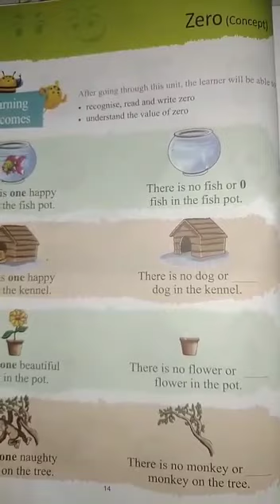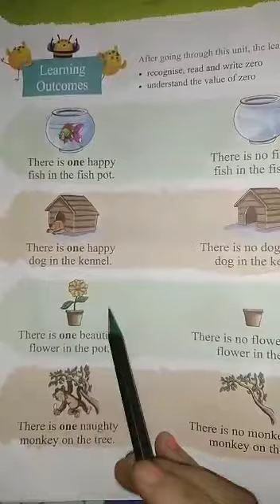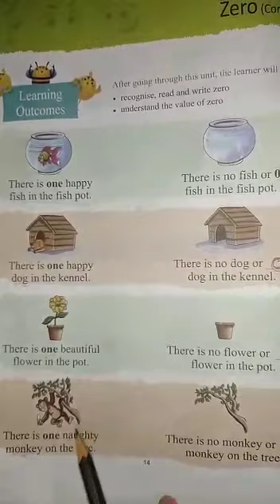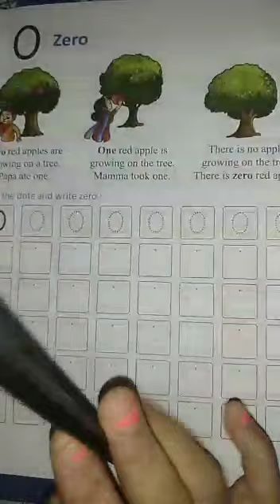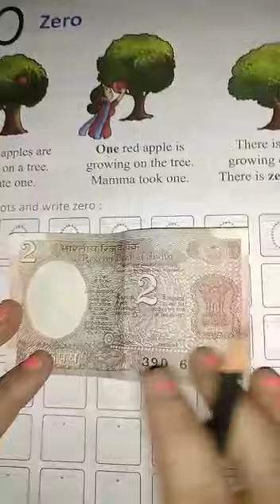Concept of Zero(0)/what is zero?